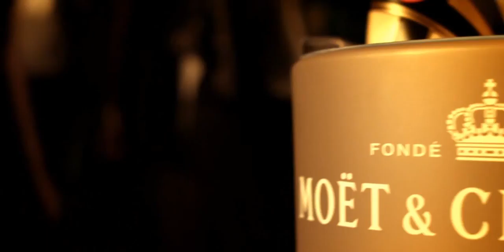TVC 2 6mx3m